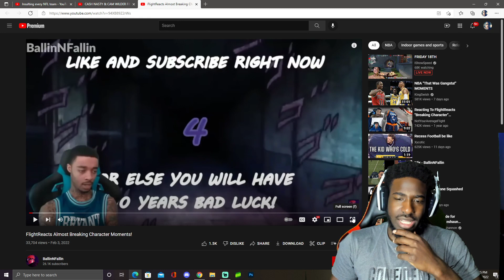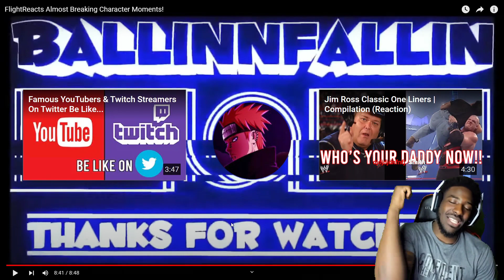Flight Made Me Spit Out My WATER! "FlightReacts Almost Breaking Character Moments!" REACTION!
Reacting to BallinNFallin- FlightReacts Almost Breaking Character Moments!

IG: yoowann__ & BossManWann
SC: BossManWann